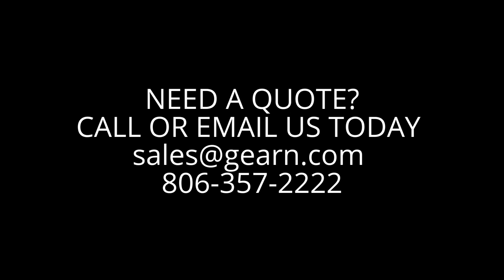Gearn Modular Steam Flaking System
Take a tour of our new Gearn Modular Steam Flaking System!